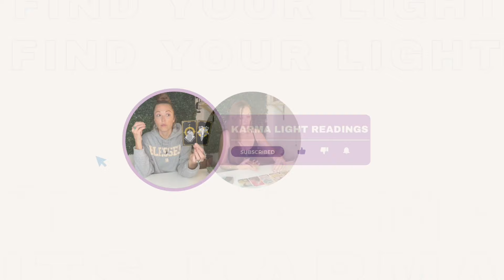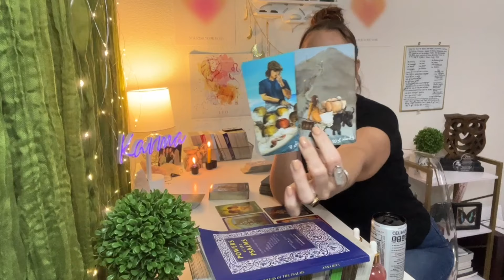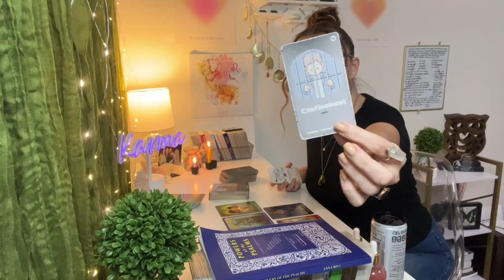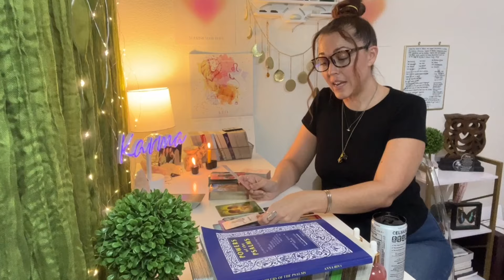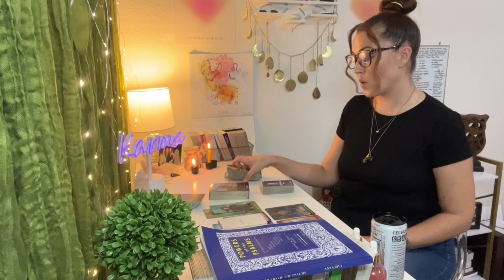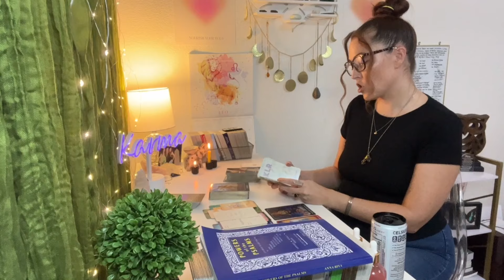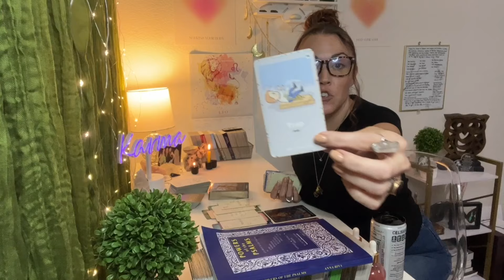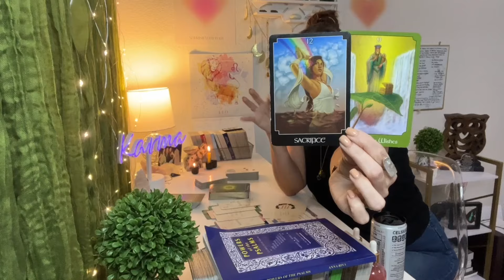GEMINI ♊️THIS EVIL SPIRIT IS ASSIGNED TO YOUR LIFE UNTIL YOU FINALLY CUT CORDS U WILL OVERCOME THIS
GEMINI ♊️THIS EVIL SPIRIT IS ASSIGNED TO YOUR LIFE UNTIL YOU FINALLY CUT CHORDS U WILL OVERCOME THIS
Gemini Reading

KARMA'S WISHLIST🌠📃